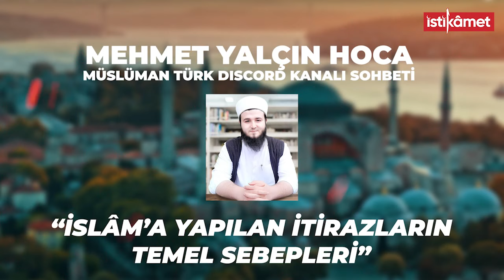DISCORD (MüslümanTürk): Doğal Nedensellik ve Mucizeler / İslamda Hükümlerin Hikmetleri MEHMET YALÇIN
Bismillâhirrahmânirrahîm

✅ İslam'a yöneltilen itirazların temel sebepleri nelerdir. İslam inanılmaz sistematiği ve bilgiyi aktarış sistemiyle yüzyıllardan beri bilgi birikimi artarak devam eden bir din olmuştur Elhamdulillah. Buna rağmen bazı itirazlar  yapılmaktadır. Ateist, Deist, Agnostik ya da farklı inançlardan kişiler İslam'a bazı itirazlar yöneltmektedirler.

Mehmet Yalçın Hocamız bu itirazların temel sebeplerine değiniyor videoda. Sohbet MÜSLÜMANTÜRK Discord Kanalında yapılmıştır. Sorularınız için TELEGRAM @İstikametYoutube grubuna katılabilirsiniz. Allah'a emanet olun.

"İSTİKAMET NESLİ"Nİ HEP BİRLİKTE İNŞA EDİYORUZ.